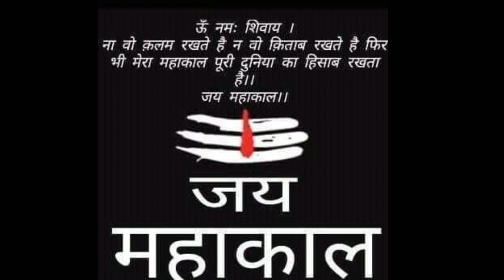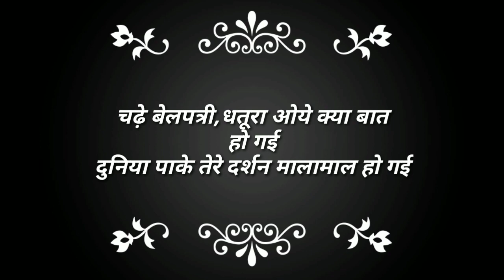with_lyrics_bhajan सावन🌹 शिव जी का बहुत प्यारा भजन🌹Sawan somvar special shiv bhajan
Namskar dosto🙏
                       Sawan special shiv bhajan suniye aur comments krke jarur btaiye ki aapko bhajan kesa lga.Agar bhajan pasand aaye to please Like zrur kre Apne family, friends me share krein aur agar abhi tk hamare channel ko subscribe na kiya ho plz subscribe kar len 🔔bell press krna na bhule😊

        Bhut bhut Dhanywad🙏